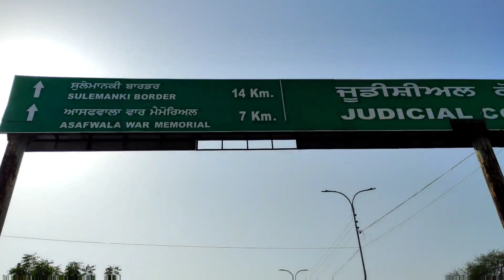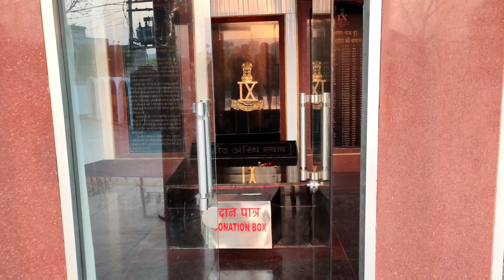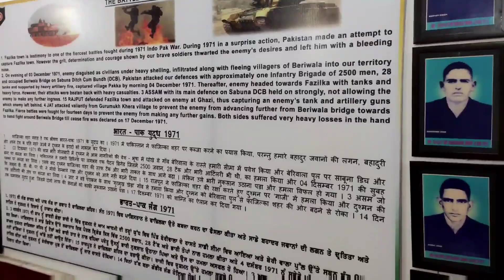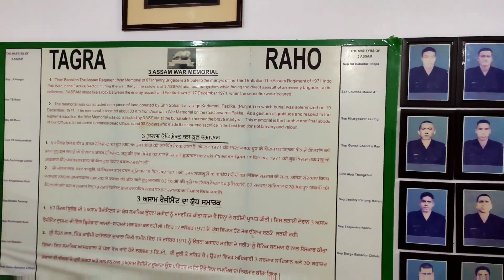Indian BSF vs Pakistan Rangers || Sadqi Border Fazilka Punjab|| Asafwala War Memorial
Sadqi village on the India- Pakistan border in Punjab’s Fazilka district is third joint check post after Wagah in Amritsar and Hussainiwala in Ferozepur district where retreat ceremony is performed every evening by the Border Seceurity Force and the Pakistan Rangers. Sadiqi Border post is on NH-10 and 14 kms from Fazilka.

"JOBS FILL YOUR POCKET ADVENTURES FILL YOUR SOUL"